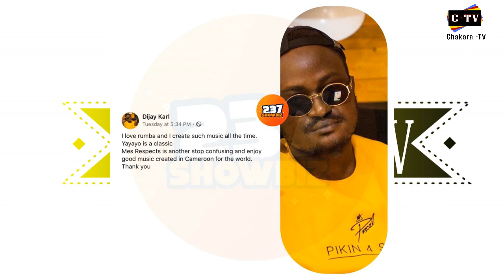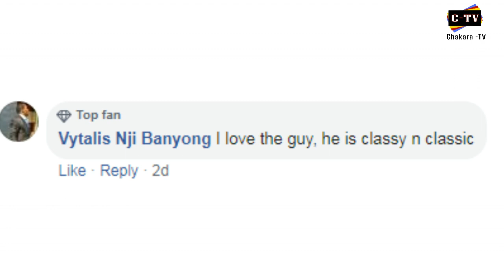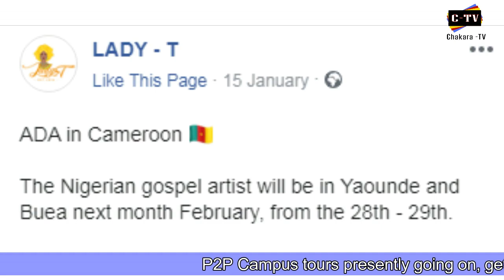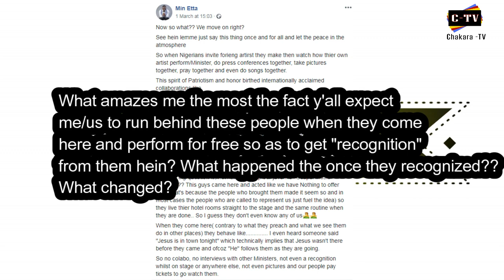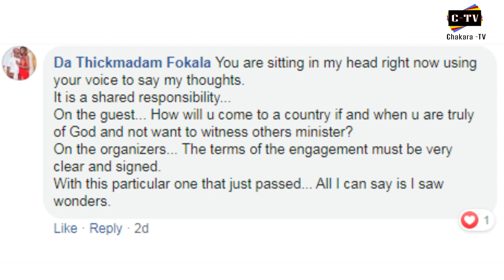Ada Ehi Called Out By Cameroonian Gospel Artist Minister Etta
Some few days back Nigerian  Gospel Artist, Ada Ehi was in Cameroon and she had incredible performance but not all were pleased with all her actions while in Cameroon.
Then Dijay Karl response to criticism for the Blanche Bailly Mes respect beats.
The Deeper Waters Concert Tour with Minister Etta is coming up on the 12th of April 2020, Mermoz banquet hall, Buea, turn up and bring your praise mood.